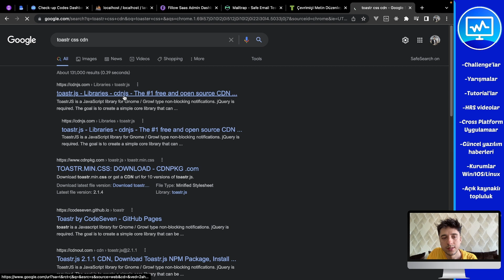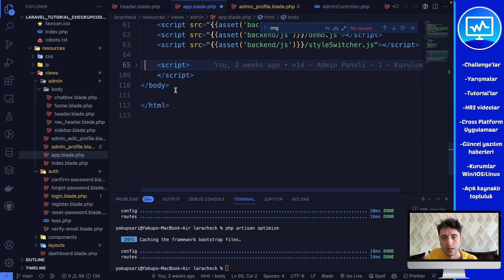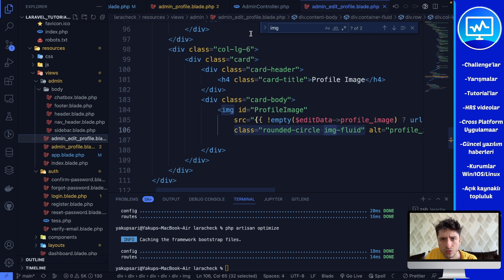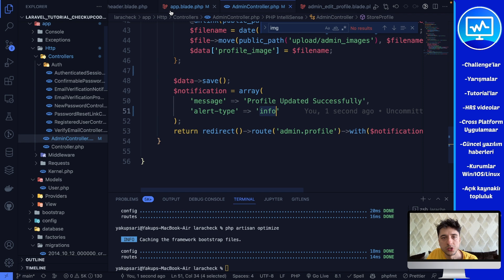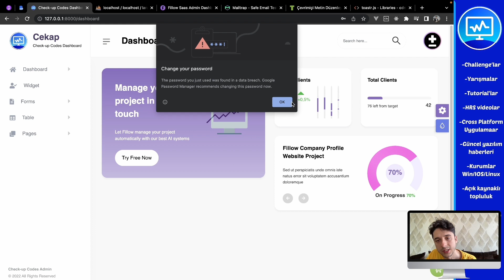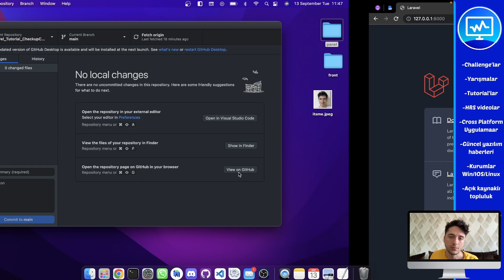Toastr Nedir ? - Laravel Bootcamp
Toastr kullanımına küçük bir örnek.
Bu eğitim serimizde amacımız sıfırdan karavel öğrenmek iken son videolarda birlikte geliştireceğimiz Mobil, Masaüstü, Web ve Mobill Uygulamalar ile karşınızda olmak.
Profesyonel bir eğitimci değil sadece öğreterek öğrenme metodu ile kendimi geliştiriyorum. Bunu yaparken de sizlere yararlı olabiliyor isem ne mutlu bana.

⭐️ Timestamps ⭐️
00:00 | İntro
00:03 | Neden kullanırız
01:10 | Konuya Giriş
05:40 | Örnek verelim
09:30 | Son

⭐️ Tags ⭐️
-Laravel
-Laravel9
-Laravel nedir
-Laravel avantajları
-Laravel kurulumu
-Laravel öğreniyoruz
-Laravel tutorial
-Laravel bootcamp
-Laravel framework